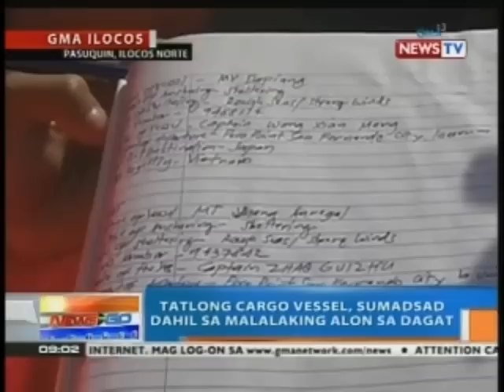NTG: 2 barko, magkasunod na sumadsad sa Cebu dahil sa masamang panahon